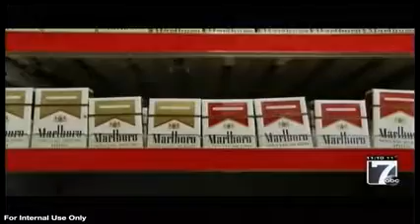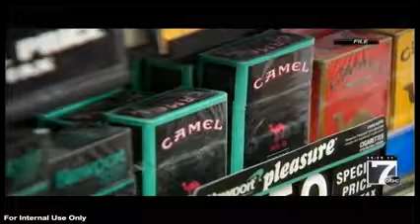WVII ABC Bangor 121417